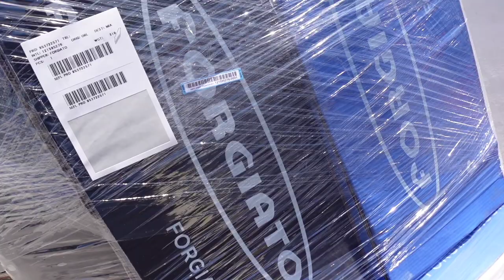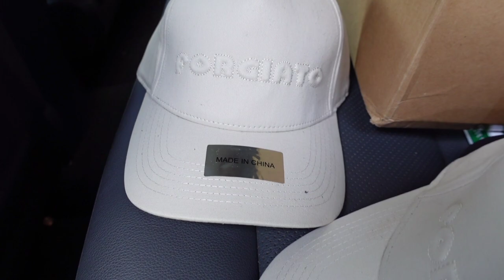NEW WHEELS JUST TOUCH DOWN FOR THE DONK PLANET DONK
Getting ready for the Donk Day Car Show.

Follow Donk Planet on Instagram